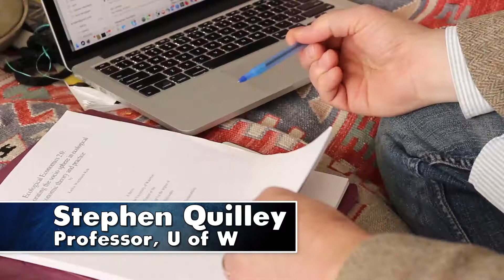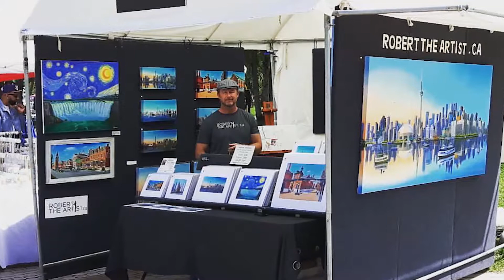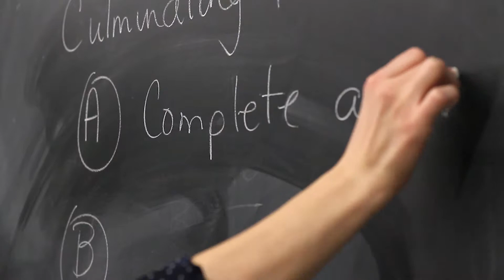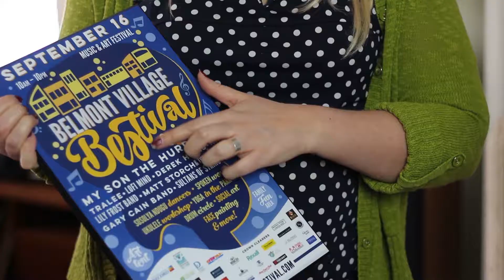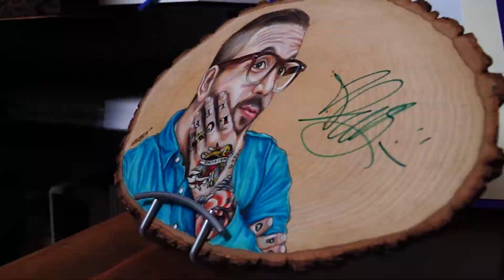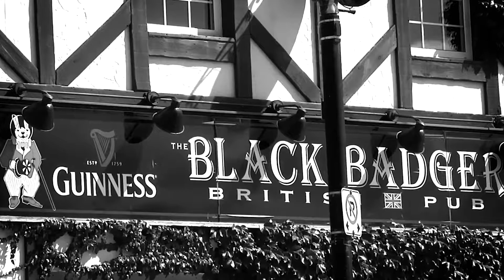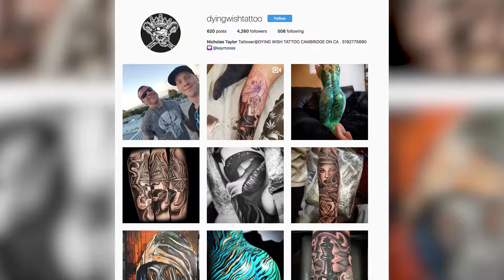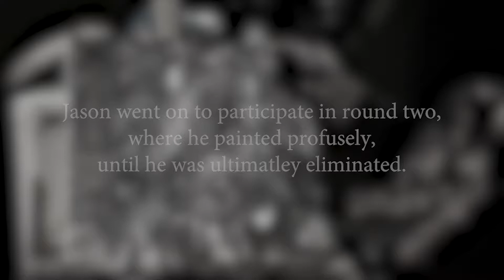The Big Canvas Full Episode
The Big Canvas is an arts-based segment all about reading between the lines. We want to show the audience that the artist’s story is never as pretty as their final piece. Each week, we follow a local artist who paints us their story. Except for this time, it’s not with acrylics, it’s with their words.